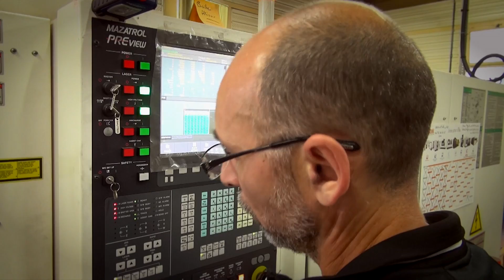Coutellerie Dozorme : la passion du couteau de père en fille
Ils sont thiernois et couteliers depuis 1902. Aujourd'hui, Claudine Dozorme tient les rênes de l'usine sous l'oeil attentif du papa. Leur objectif est commun : être dans l'air du temps avec des couteaux modernes.